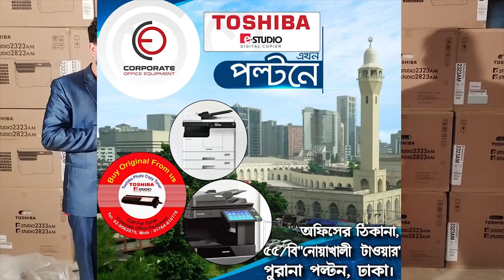Toshiba e Studio 2010AC Color Photocopier Unboxing and Details Overview with Corporate Office Equip.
Toshiba ব্র্যান্ডের যেকোন ফটোকপি মেশিন, টোনার অথবা যেকোন স্পেয়ার পার্টস কিনতে ভিজিট করুন:
Corporate Office Equipment

Follow me;
OVERPRINT
1003, New Market (Ground Floor),
Comilla-3500.Google Map